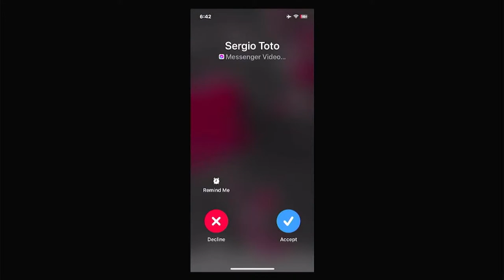Mastering FPV Tricks in Liftoff Sim: Day#3 | Matty flip,Power loop,Inverted yaw & Trippy spins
Join me for a comprehensive tutorial on Liftoff Simulator, where I break down the basics of FPV trick flying. Learn essential moves like rolls, flips, and more to elevate your drone piloting skills!

FlyZone Fpv